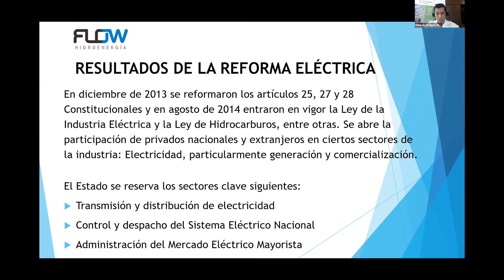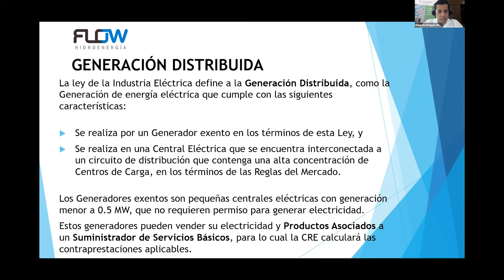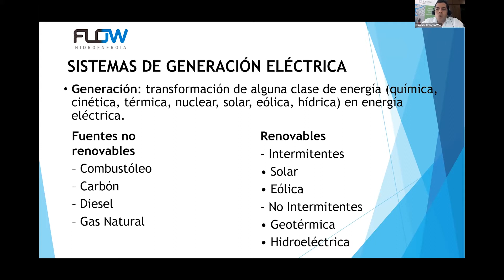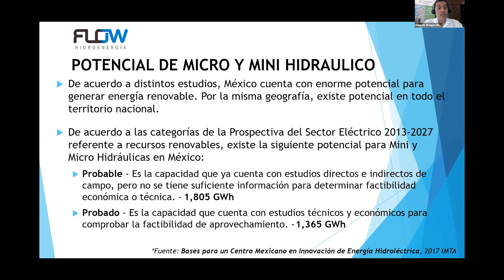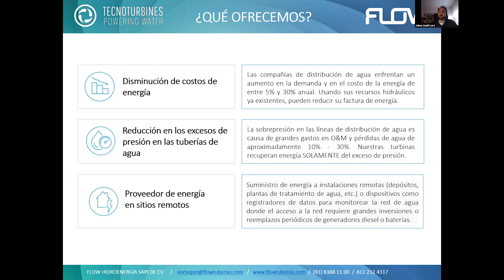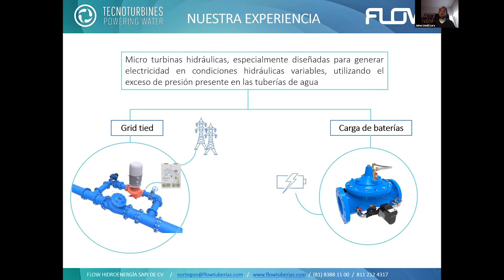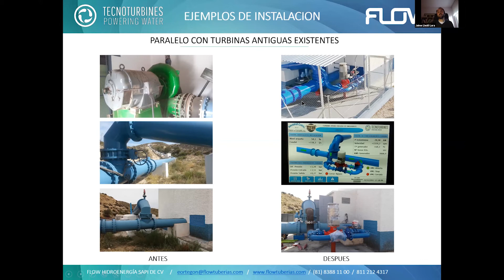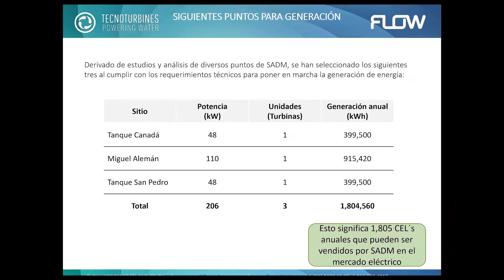👏👏 WEBINAR: Oportunidades para Organismos Operadores de Agua y Saneamiento💦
En conjunto con CAINTRA NUEVO LEÓN.

“Oportunidades para Organismos Operadores de Agua y Saneamiento de Generación Eléctrica ante un entorno desafiante.”

Objetivo: Exponer a los participantes las oportunidades en material de generación de electricidad que la Reforma Energética ofrece a Organismos Operadores de Agua y Saneamiento. Presentar tecnologías que aprovechan los excesos de presión en tuberías de agua para generar electricidad en el esquema de Generación Distribuida de la Ley de la Industria Eléctrica.

Presentada por:
Ing. Eduardo Ortegón Williamson
Co-Fundador de Flow Hidroenergía S.A.P.I. de C.V.

Ing. Jaime Lledo
CEO y Co fundador de TECNOTURBINES